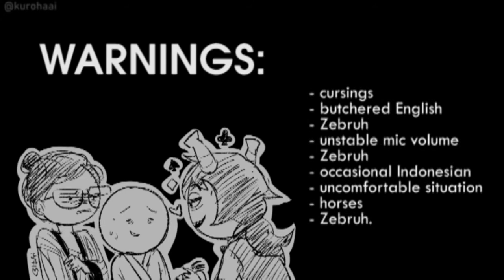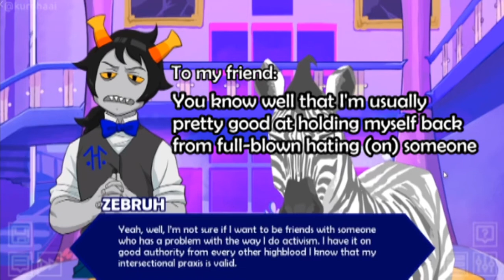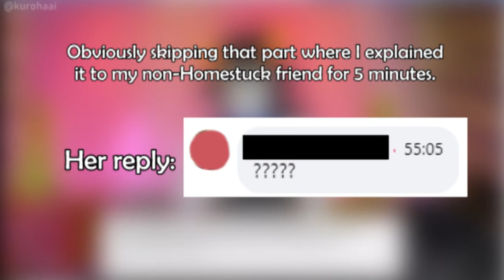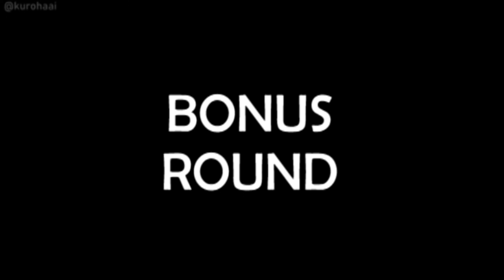Grown woman plays Zebruh Codakk's route, gets more and more infuriated as she progresses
As the title said.
Played this on a private stream, posted this here because I want to share it elsewhere.
I've watched his route before, but it was quite a while ago that my goldfish memory forgot the details. Or maybe it's my own memory blocking it for my own good. Still cursed nonetheless.

Opening art & editing done by me.